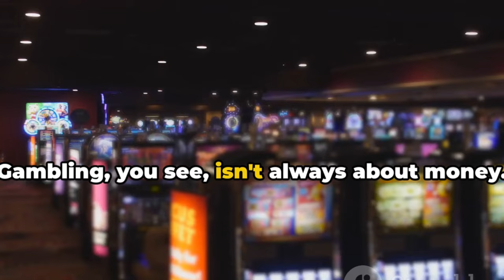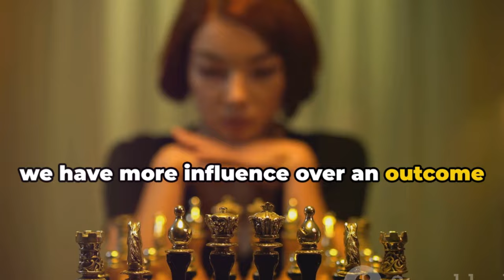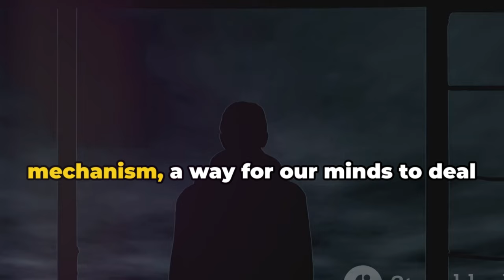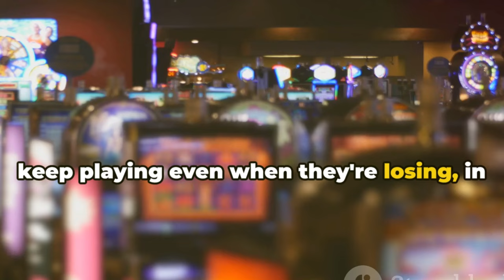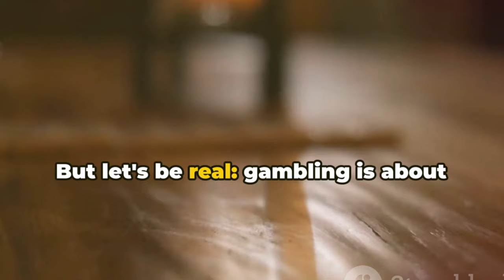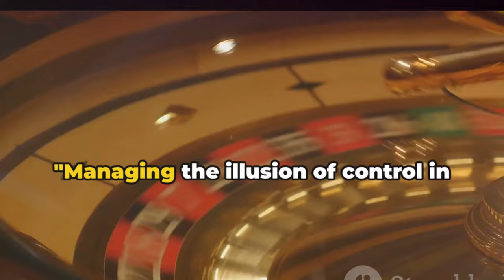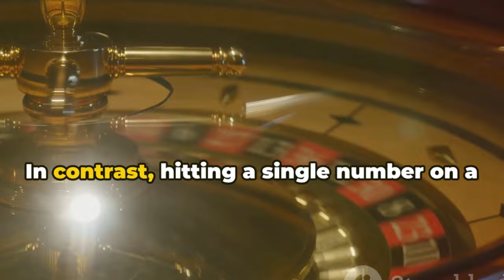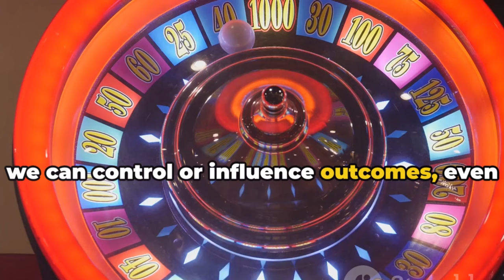The Gambling Paradox : Illusion of Control